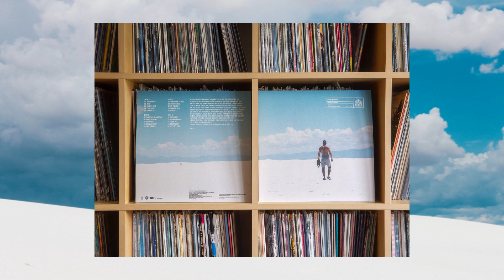Chief Rugged - Return To Forever (FULL ALBUM)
Chief Rugged's Return To Forever OUT NOW!

1. Above Earth 00:00
2. Drop 02:10
3. Coldest Heat 04:42
4. Y'All Better 07:00
5. Turn Me On 08:55
6. Dungeons To Rooftops 13:28
7. Funkyness Skit 17:00
8. In Da House 17:47
9. Circular Orbit 20:52
10. Last Forever 23:33
11. Mind To The Street  27:07
12. Movin' Waves 30:18
13. On The Real 33:35
14. Rawness Skit 36:00
15. Wrecked 36:55
16. Suckerfree 39:26
17. You Know What 42:28
18. Zonin' Out 45:25
19. Oddness Skit 47:26
20. Let's Get Deep 48:26

This album has been a long time in the making.
Teased with the release of Chief Rugged's EP "On & On", we've been waiting for way too long to finally present the full length, 2LP album "Return To Forever."
"On & On," the previous EP, has been made out of leftovers from these sessions, so you can imagine how much we enjoy this album's songs!
Plunge into 12 Bit greatness! Head nodding guaranteed!

Chief Rugged – Return To Forever
hub014
Executive producer: khaderbai
Manufactured and distributed by Haus & Baum.

license

peace
Chief Rugged